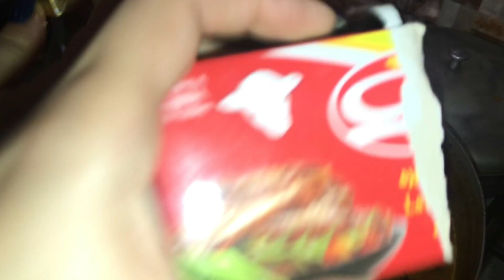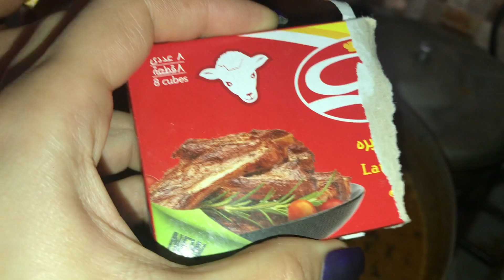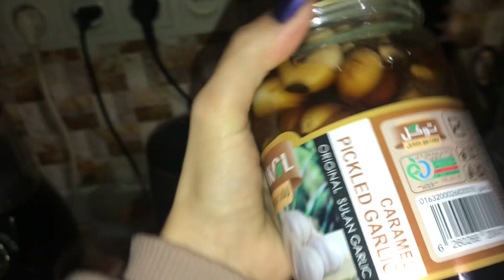Պատրաստում եմք պարսկակսն ԱԲԳՈւՇՏ